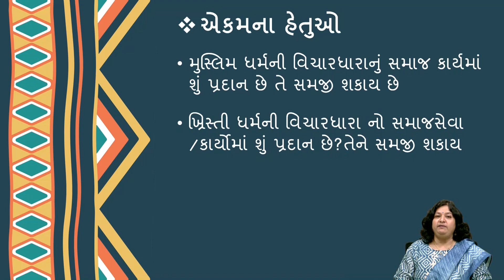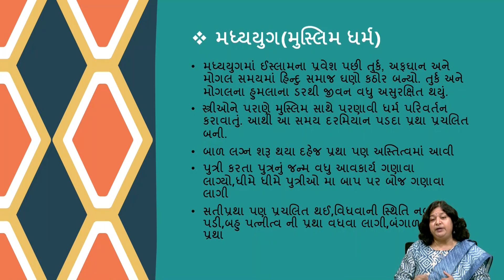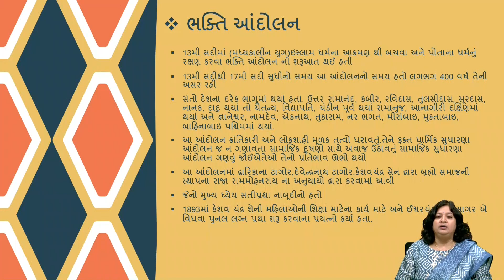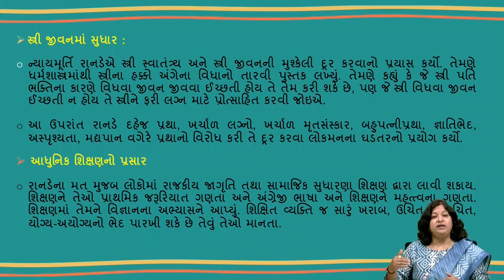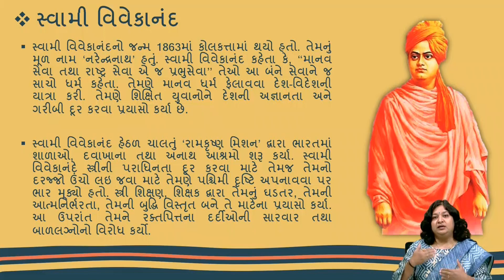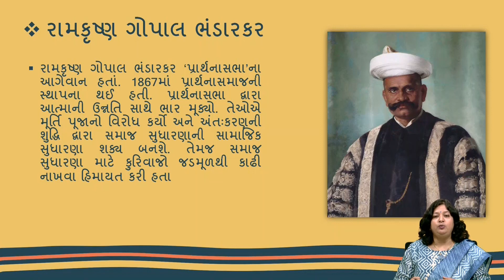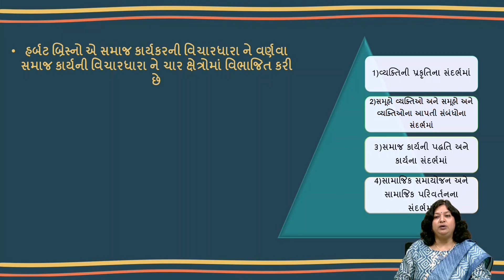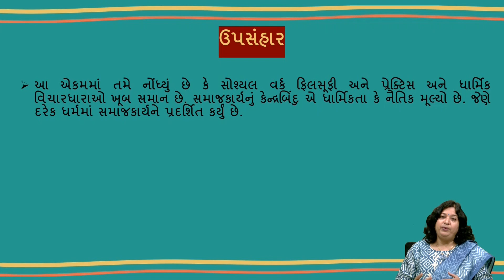MSW 101 BLOCK-3 Unit 02 એકમ 2 વિચારધારાના નૈતિક અને ધાર્મિક મૂલ્યો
ખ્રિસ્તી,મુસ્લિમ ધર્મની પરંપરા